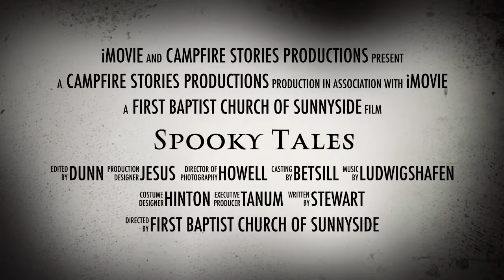Spooky Tales Trailer #1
In which a preview of The First Baptist Church of SunnySide's Day Camp is revealed.